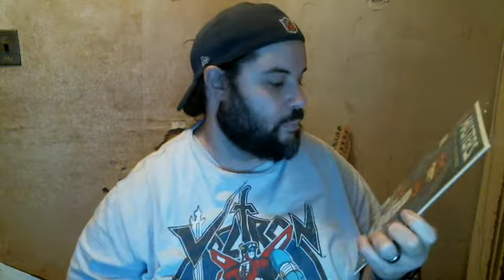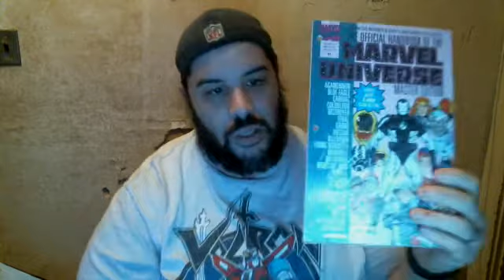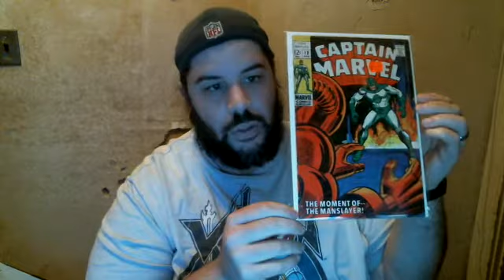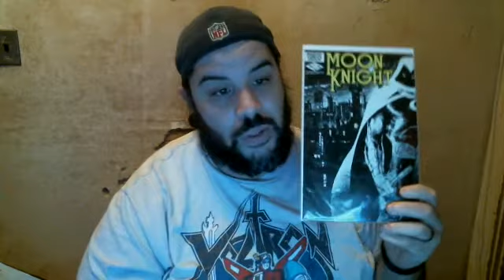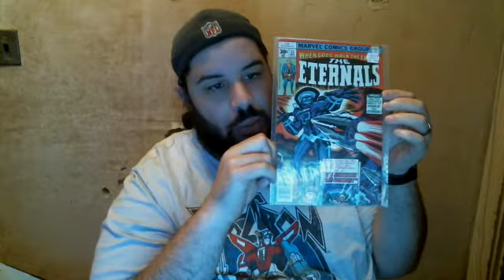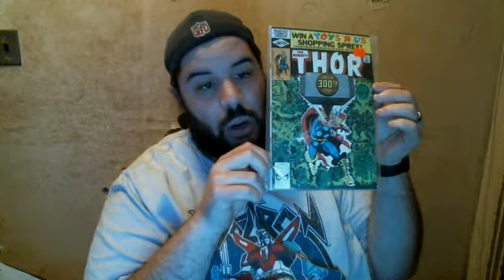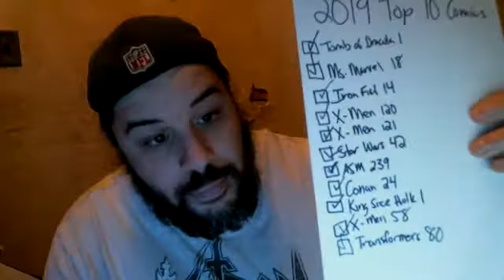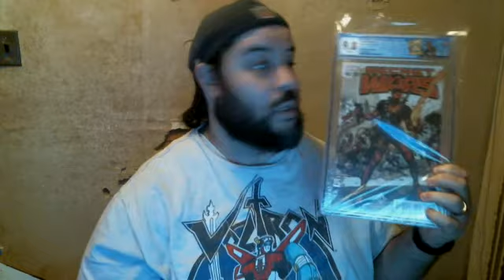Back issue Comic Haul From Late October and November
What's up everyone. I got some time to make a make a new video and show off the books I've picked up over the last month and a half. Lots of good books in this haul. I hope you all enjoy.